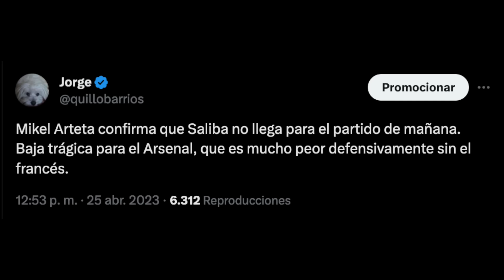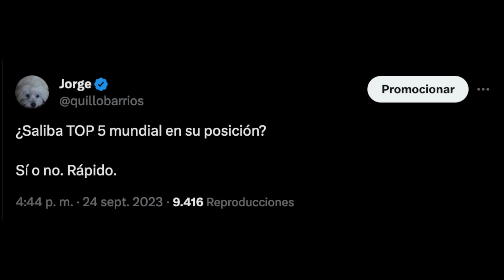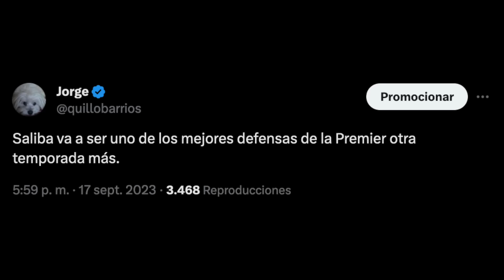FLORENTINO PÉREZ Y EL FICHAJE QUE DEBERÁ HACER EN 2024: NO ES DELANTERO Y CUESTA CERCA DE 100 KILOS